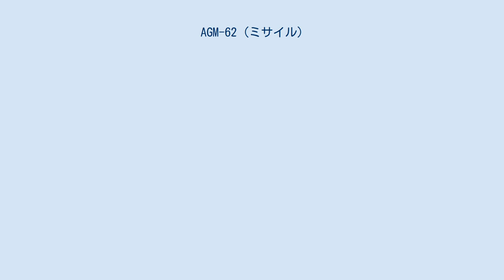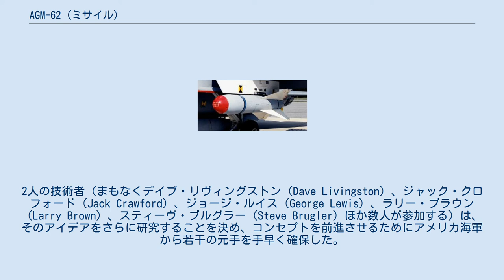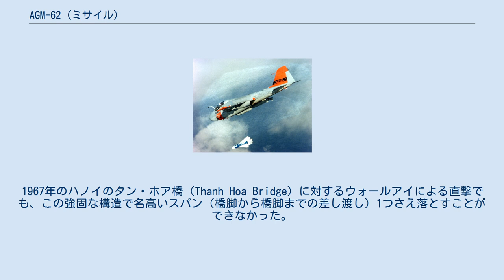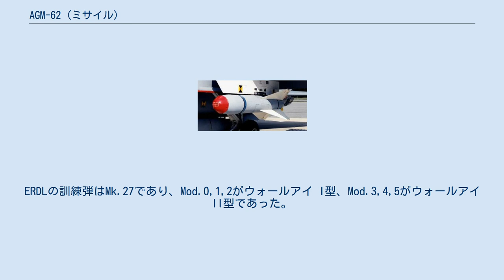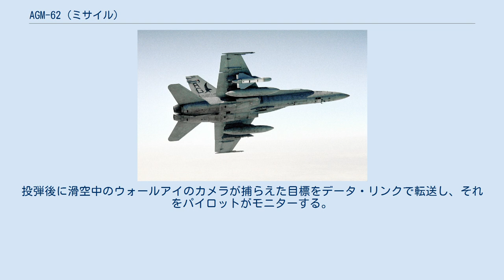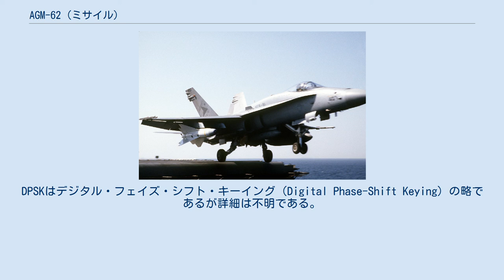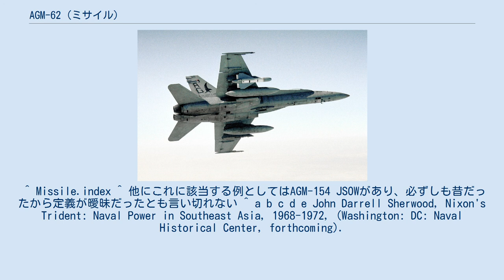AGM-62 (ミサイル)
AGM-62 ウォールアイ 国立アメリカ空軍博物館に展示されているAGM-62 AGM-62 ウォールアイ（英: Walleye）は、 アメリカ合衆国のマーティン・マリエッタによって生産され、1960年代からアメリカ海軍などで使われたテレビジョン誘導滑空爆弾である。
初めて実用化された対地精密誘導兵器でもある。
名称の上では空対地ミサイルとして分類されているが推進装置は持たない。
 アメリカ軍のミサイルの定義が曖昧であるためであるが、ここでは当初の分類である空対地ミサイルとして分類する。
ウォールアイは細かな改修が繰り返され、湾岸戦争でも使われたが、空対地誘導兵器の主役の座はAGM-65 マーベリックや各種誘導爆弾に譲っている。
 ウォールアイが登場するまでの空対地誘導兵器はAGM-12 ブルパップであったが、ブルパップは発射後も航空機の搭乗員が手動でミサイルを目標に着弾するまで誘導しなければならないという大きな欠点があった。
このためアメリカ海軍では、発射後すぐさま航空機が離脱できる、いわゆるファイア・アンド・フォーゲット能力を持つ精密誘導兵器を欲していた。
 右翼パイロンにAGM-62を搭載した第136戦闘攻撃飛行隊のF/A-18C（1992年） テレビ誘導爆弾のアイデアは、カリフォルニア州チャイナレイクの海軍兵器試験センター（Naval Ordnance Test Center）（後の海軍兵器センター）の電気グループの民間技術者間の議論から出てきた。
その技術者のうちの1人、ノーマン・ケイ（Norman Kay）は、趣味として自宅でテレビを造った。
1958年にケイは「面白いこと」をすることができたアイコノスコープ・カメラを造って、プロジェクト仲間の技術者ウィリアム・H・ウッドワース（William H. Woodworth）を呼び戻した。
彼は、それに映像の中に小さな輝点を置く小さな回路を造ることができること、そして、その輝点を映像の中で動くものに追跡させることができることを思いついた。
2人の技術者（まもなくデイブ・リヴィングストン（Dave Livingston）、ジャック・クロフォード（Jack Crawford）、ジョージ・ルイス（George Lewis）、ラリー・ブラウン（Larry Brown）、スティーヴ・ブルグラー（Steve Brugler）ほか数人が参加する）は、そのアイデアをさらに研究することを決め、コンセプトを前進させるためにアメリカ海軍から若干の元手を手早く確保した。
そのグループはAIM-9 サイドワインダー空対空ミサイルのプロジェクトから若干の技術を採用し、また、ゼロから他の部品を開発し、ちょうど4年でウォールアイを開発した。
そのグループの他の革命的大発見としては、真空管がない世界初のソリッドステート・ビデオカメラと初のゼロ入力インピーダンス・アンプがあった。
 そのチームは、プロジェクトを順調にするため、そしてその真価を海軍に確信させるために、毎夜遅くまで、週末も働いた。
ウッズワースは、1年の期間をとって仕事から離れ、プロジェクトのためにさらに必要とされる若干の理論上の知識を得るために自費で大学院に通った。
ラリー・ブラウンは、アナログ・コンピューティング機器を用いて爆弾の飛行特性を分析するために、疲れを知らずに働いた。
ジャック・クロフォードは驚くべき"物理現象に対する直感"を持っており、爆弾が製造される前にすら、その飛行特性の多くを想像することができた。
 1963年1月に、YA-4B スカイホークのパイロットは、チャイナレイクで最初のウォールアイを投下し、投下された爆弾は直撃を記録した。
マーティンは1966年に最初のウォールアイの生産契約を受け、翌年アメリカ海軍とアメリカ空軍の両軍で運用に入った。
 最初のウォールアイ Iは、1,100ポンドの成形炸薬を搭載し、16海里 (30 km)の射程を持っていた。
1962年に陸海空軍統一の新しいミサイル・ロケットの命名規則が制定されたため、ウォールアイはAGM-62という制式名称を与えられた。
設計番号こそ62と大きいが、初めて最初から新命名規則によって制式名称を定められたものが実はウォールアイであった。
 1から61までの設計番号はそれまでに開発されたミサイル及びロケットを改名及び統一するためにすでに使われていた。
しかし、推進装置を持たないウォールアイは結局ミサイルとは...